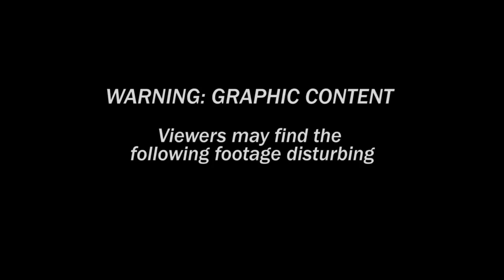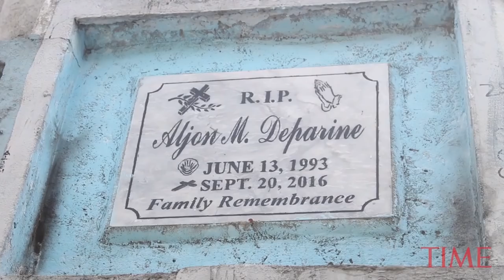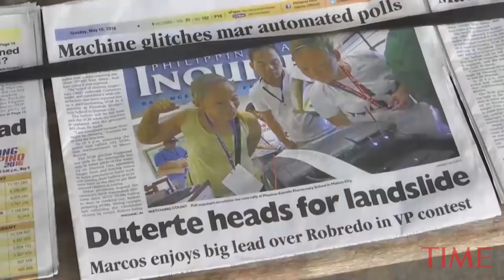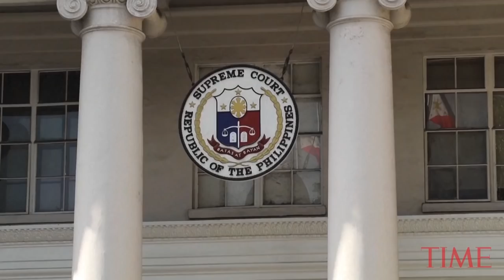President Rodrigo Duterte Of The Philippines Year 1: Taking Down Drugs, Crime & Corruption | TIME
President Rodrigo Duterte of the Philippines promised to crack down on drugs, crime, and corruption. TIME takes a look at what he’s done so far in his first year in office and what makes him a popular president.